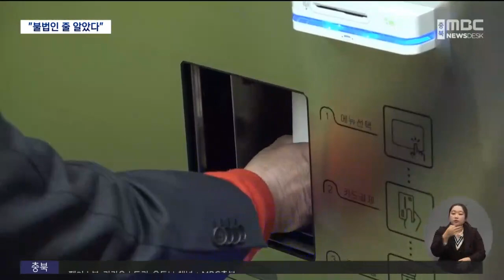불법 알면서도 '강행'.. "예산도 맘대로"ㅣMBC충북NEWS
◀ 앵 커 ▶
청남대가 불법인 줄 알면서
상수원 보호구역에서 푸드트럭 운영을
밀어붙인 사실이 도의회 행정사무감사에서

 벙커에 갤러리를 만든다면서
의회에 보고하지도 않고 예산을 맘대로
전용해 쓴 사실도 드러났습니다.

◀ 리포트 ▶
지난달 청남대에 문을 연
이른바 벙커 갤러리입니다.

 대통령 경호를 위해 사용하던 벙커
두 군데를 고쳐 작은 미술관으로 만들고
커피 판매기도 설치했습니다.

 김 지사는
벙커에서 나온 커피를 '벙커피'라고 부르면서
직접 홍보에 나서기도 했습니다.

◀ SYNC ▶
김영환/충북지사(지난달 24일)
"벙커피 1호 커피가 나왔습니다."

 이 벙커 갤러리에는 4천9백만 원이 들었는데,
알고 보니 의회를 통과한 예산이 아니었습니다.

 다른 사업에서 남는 예산을 가져다 쓰고,
의회에는 아예 보고하지도 않았습니다.

 행정사무감사에서는 도의원들의
성토가 이어졌습니다.

 김영환 지사와 같은
국민의힘 소속 의원들이 나섰습니다.

◀ SYNC ▶
오영탁/충북도의원(국민의힘)
"의회에서 리모델링 공사에 벙커 갤러리를 포함해서 승인한 것도 아닌데 사업은 진행하고.. 의회가 왜 존재하는 거예요?"

 관광객 편의를 이유로
청남대가 앞장서 법을 어긴 부분에도
의원들의 질타가 쏟아졌습니다.

 축제 때마다 운영하던 푸드트럭,
알고 보니 불법인 줄 알면서도 청남대가
밀어붙였습니다.

 금강유역환경청이 지난 4월
푸드트럭 영업이 불가능하다고
답변을 보냈고, 최근에는 현장을 직접 찾아와
불법이라고 지적한 사실도 확인됐습니다.

◀ SYNC ▶
이옥규/충북도의원(국민의힘)
"불법 영업 행위가 청남대의 관광 활성에 도움이 될 것이라고 해서 계속 묵인한 거 맞습니까?"
◀ SYNC ▶
김종기/청남대 관리사업소장
"관람객들의 편의 제공을 위해서 공익적인 부분을 위해서 저희가 선택한 사항이 되겠습니다."

 의원들의 질타가 끊이질 않자,
충청북도는 결국 불법을 시인하고
사과했습니다.

◀ SYNC ▶
김희식/충청북도 문화체육관광국장
"김종기 소장님도 사실은 그게 불법이라는 건 알고 있습니다. 불법이라는 건 맞습니다. 앞으로 개선을 해서 더 이상 무리가 없도록.. "

 불법 운영과 관련해
청주시는 현재 푸드트럭 운영 업자들을
불구속 입건한 상태입니다.

 환경단체는
충청북도가 푸드트럭 운영이 가능하다고
유권해석을 해준 주범인데,
푸드트럭 업자에게만 책임을 전가하고 있다고

◀ SYNC ▶
전숙자/청주충북환경운동연합 공동대표
"공개적으로 푸드트럭 운영자를 모집하고, 청남대에서 푸드드트럭을 운영할 수 있도록 편익을 봐줬다면, 충청북도는 마땅히 수도법 위반의 주범이다."

 한편 이번 행정사무감사에서
의원들은 청남대가 상수원 보호구역이라
주차장을 설치할 수 없게 되자,
잔디광장으로 우선 허가를 받은 뒤
주차 공간으로 사용한 것과 관련해
법에 따라 운영하라고 지적했습니다.
MBC뉴스 김대웅입니다.